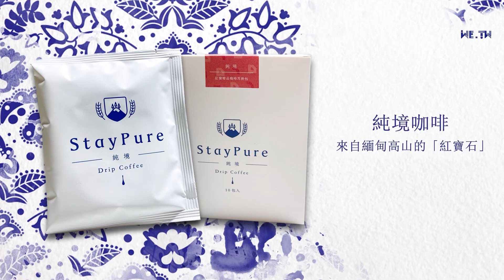《致命追緝令》：一罪不二罰與正當防衛｜美麥童學會－電影法律系｜2021.07.23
今天來談談經典的女性大復仇的經典電影吧！《致命追緝令》與《追情殺手》講述被丈夫背叛或家暴的女性，如何展開報復行動！同時探討電影裡的法律問題，美國的「一罪不二罰」原則適用在《致命追緝令》中女主角的情況嗎？

【美麥童學會 - 電影法律系】
與《童文薫律師》和《麥嫂俱樂部》一起聊電影!

➤抖內《童溫層》：
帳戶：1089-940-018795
戶名：智慧行動傳播科技股份有限公司
銀行：808玉山銀行 新湖分行